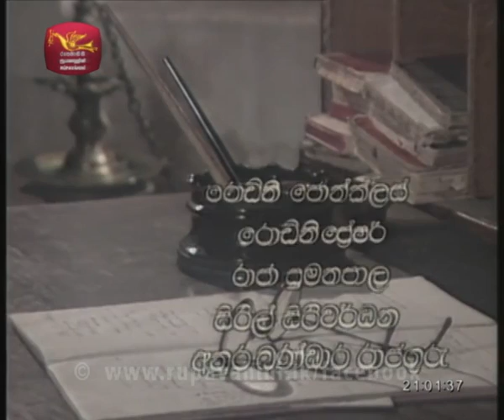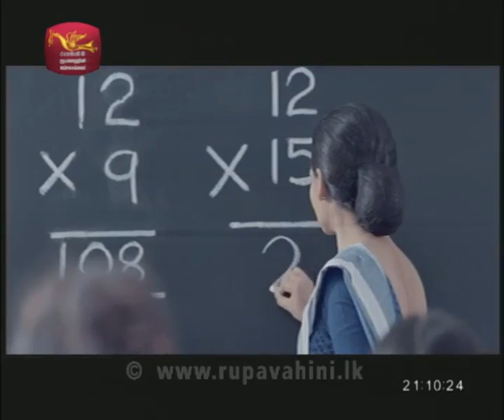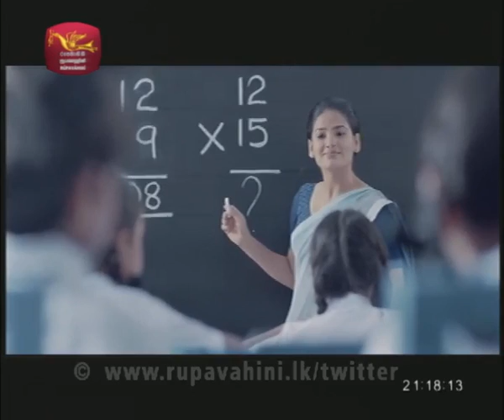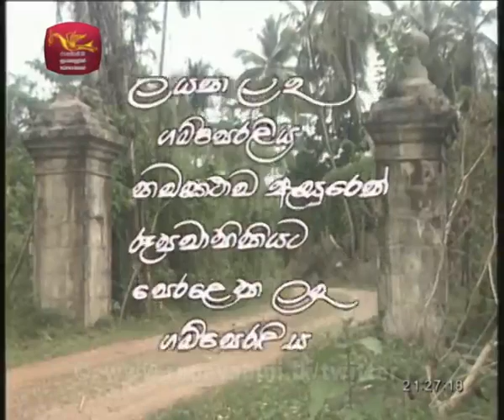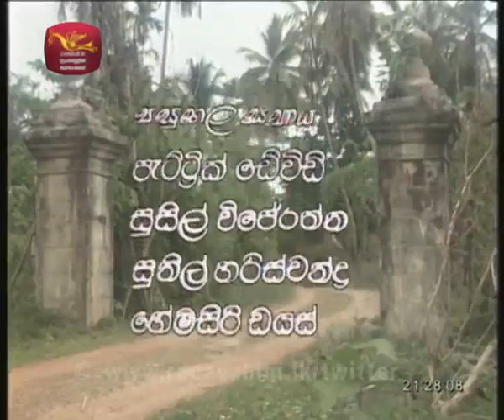Gamperaliya (ගම්පෙරළිය) - Episode 20 (Final)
Gamperaliya (ගම්පෙරළිය) - Episode 20

Uploaded on the basis of fair Usage.
This video is a copyright materiel of Sri Lanka Rupavahini Corporation.